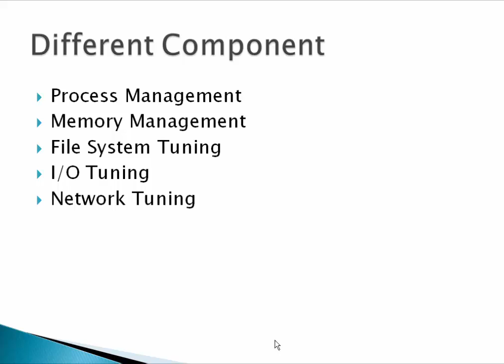Performance tuning from scratch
Check the updated DevOps Course

Its a five Part series of how to perform Linux Performance Tuning from scratch include
1:Process Management
2:Memory Management
3:I/O Management
4:FileSystem Management
5:Network Management